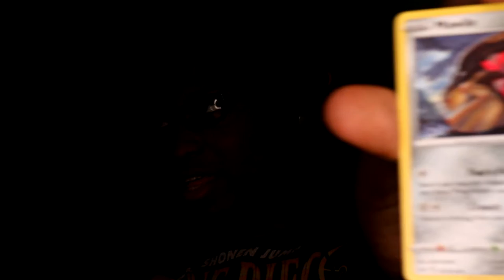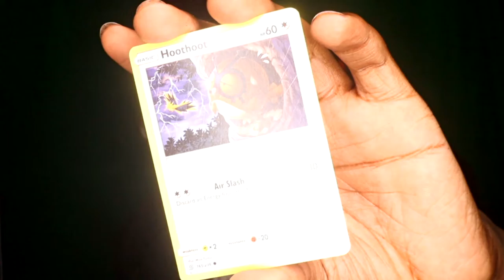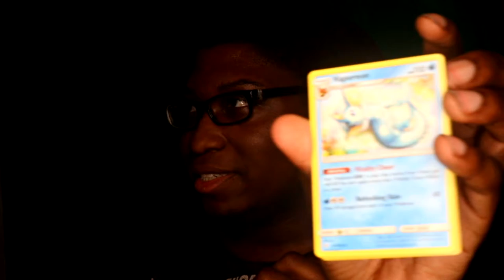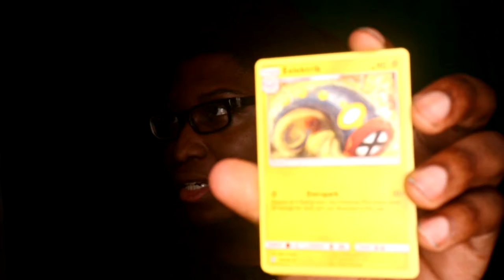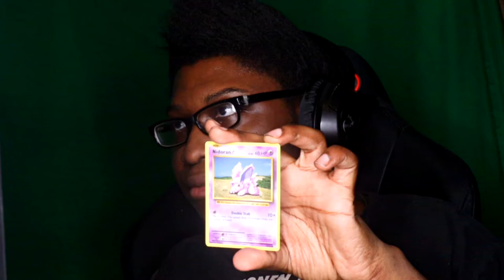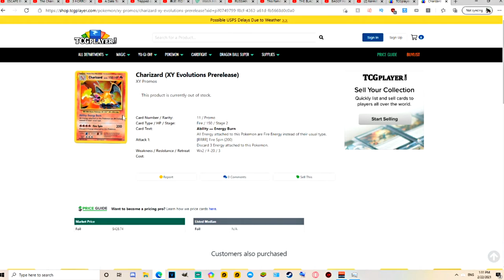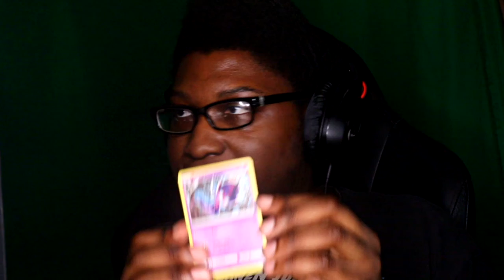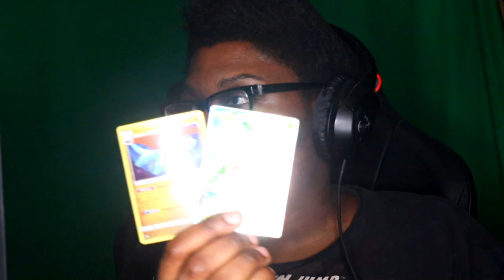Finally Got New Pokemon TCG Tins - Dragonite & Salamence [Hitting A Neat Little Jackpot]